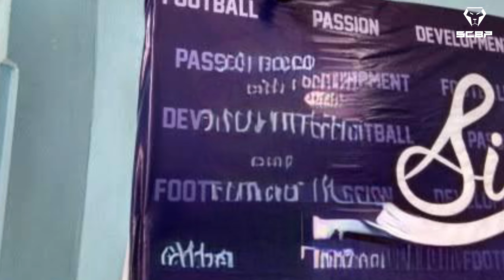RESMI BERPISAH DENGAN SEA!! Arema Sedang "Tidak Baik-Baik Saja"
BISSMILLAH

BERITA AREMA:RESMI BERPISAH DENGAN SEA!! Arema Sedang "Tidak Baik-Baik Saja"

Arema FC telah memutuskan untuk tidak lagi menggunakan Singo Edan Apparel (S.E A) sebagai Apparel untuk musim kompetisi mendatang.

Saat dikonfirmasi, Manajer Bisnis Arema FC, Munif Bagaskara Wakid membenarkan, kalau Arema FC sudah tidak lagi mengenakan S.E A untuk Apparel musim depan.

"Alasan pastinya untuk saat ini tim gak konsen dulu ke Apparel,"